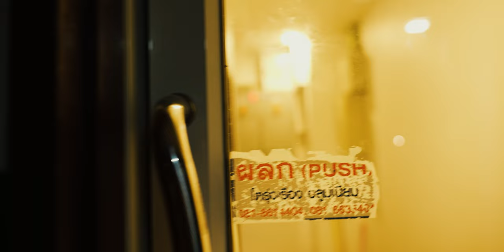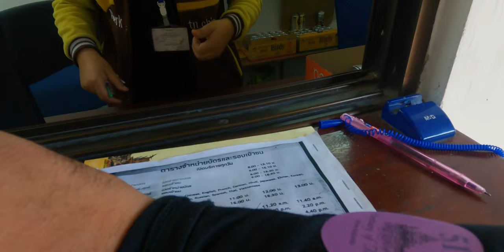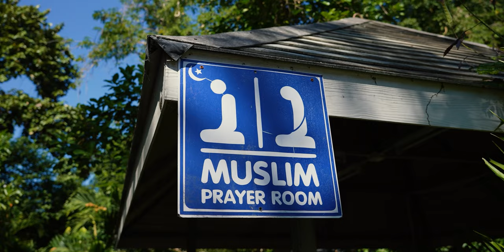48 Hours In Pattaya | Thailand | Story 14 | YK VLOG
In Today's Travel Vlog We Are Gonna Visit Pattaya City. When It Comes To Bangkok VS Pattaya For Beaches Then Pattaya Is The Best Place To Enjoy Day & Night Beach Parties.🤍